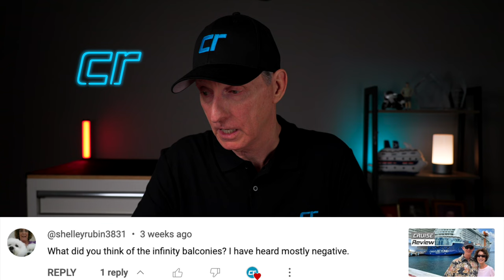Expedition Cruise In April 2024 | Coffee and Comments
▶︎ EMBER MUG
▶︎ EMBER TRAVEL MUG

VIDEO CHAPTERS
00:00 - Start
02:10 - Pelorus Yachting
06:54 - We Are Not Monetized
10:05 - Other YouTube Channels
10:50 - Sun Princess
12:35 - Crew-Service in HAL Buffet
13:31 - Trusing YouTube Reviews
19:42 - Cost For Specialty Dining on Celebrity
20:37 - Praise For Celebrity Beyond
21:06 - Infinity Balconies on Celebrity
22:14 - Crystal Afternoon Tea
22:36 - Crystal Serenity Casino
23:34 - Passport Renewal Service
24:08 - Kathie Lee Gifford
25:34 - Cruise Tech Video
26:47 - Port or Starboard
28:08 - Virgin Voyage A Party Ship?
29:08 - What About 50+ Cruisers?